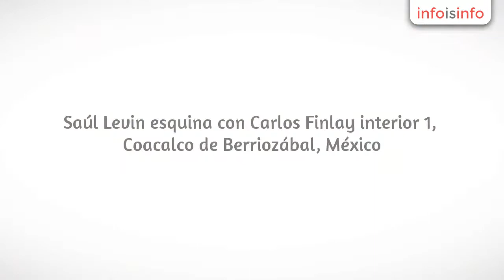Hamburguesas en Coacalco de Berriozábal - BURGUER JULLS - InfoIsInfo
BURGUER JULLS, Hamburguesas en Coacalco de Berriozábal. Más Información

MICRO EMPRESA, DEDICADA A LA PREPARACIÓN DE COMIDA RÁPIDA, CON UN CONCEPTO ÚNICO.

VARIEDAD DE PLATILLOS.

SERVICIO ONLINE,  A LA CARTA Y A DOMICILIO.

 VIGENTE DESDE 1999

COMPRUEBA, NUESTRO SABOR Y CALIDAD TU MISMO.